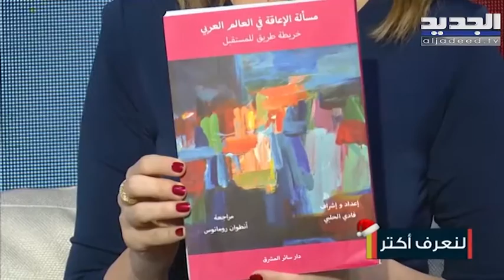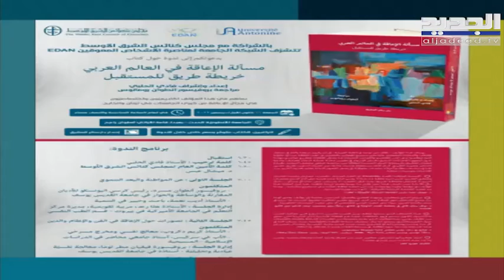تعرفوا على كتاب مسألة الإعاقة في العالم العربي مع الناشط الحقوقي فادي الحلبي !